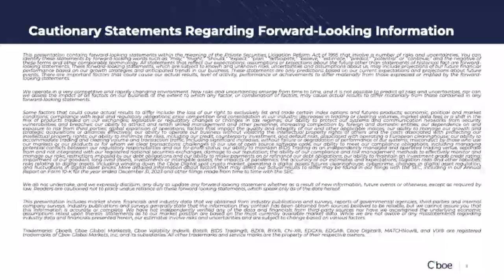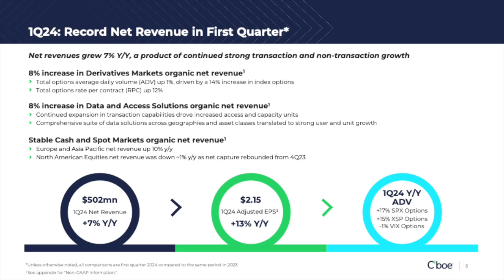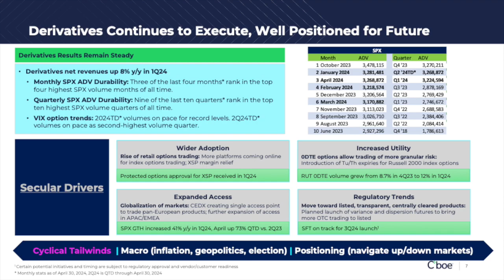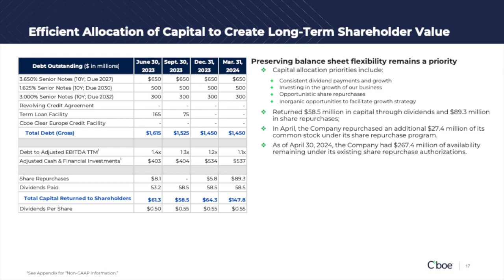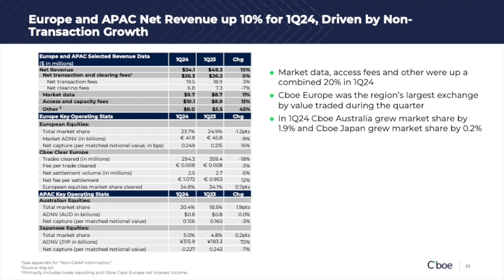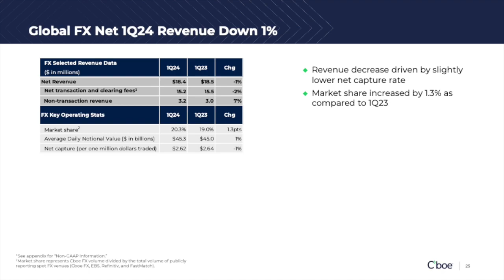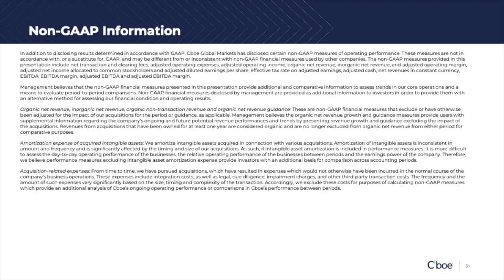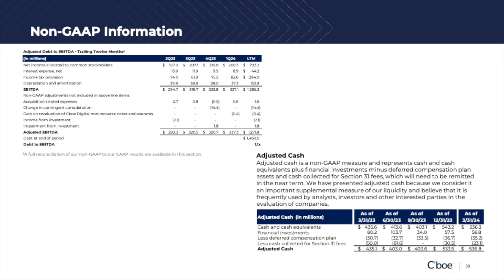Cboe Global Markets CBOE Q1 2024 Earnings Presentation